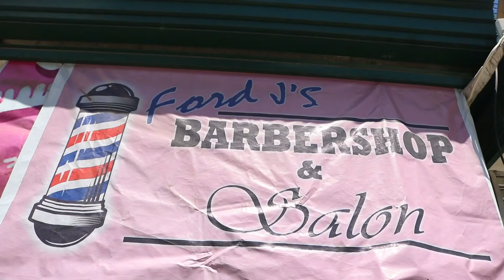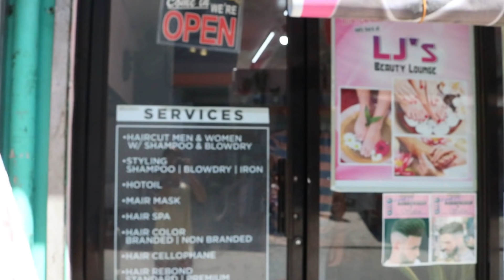FORD J'S BARBERSHOP AND SALON (KULOT UG NAWONG)